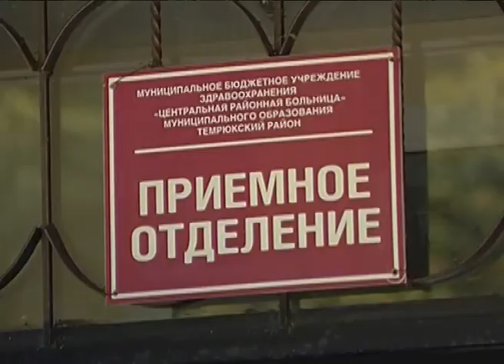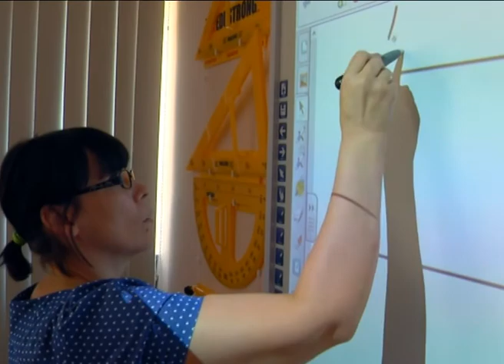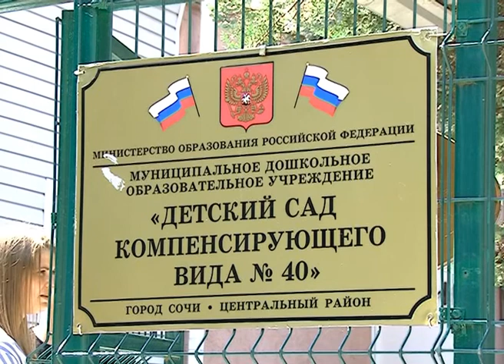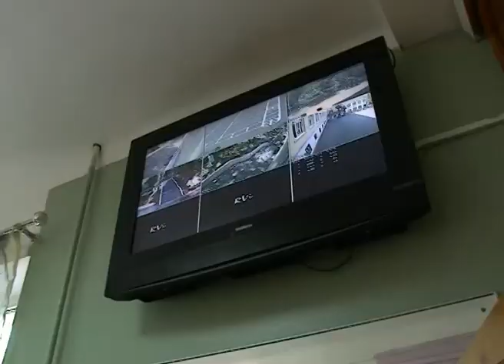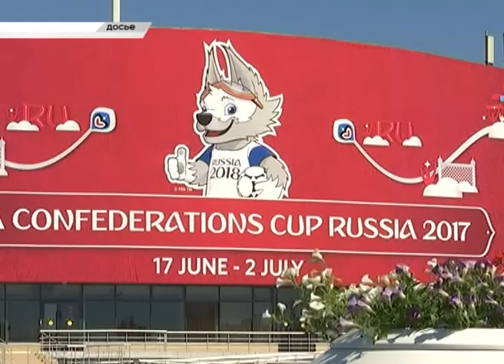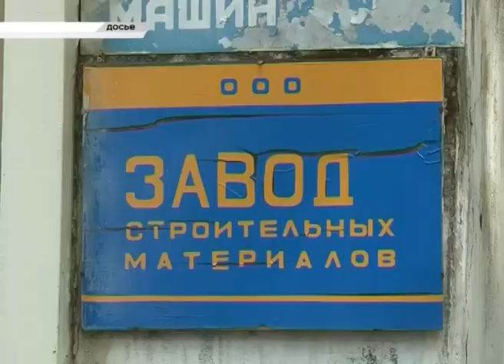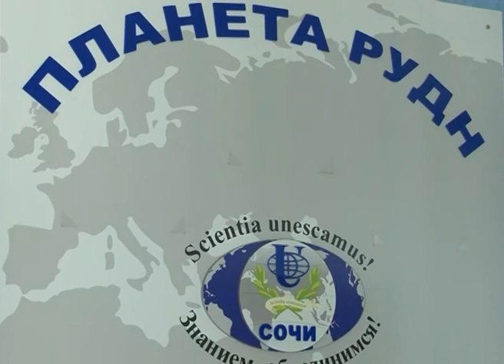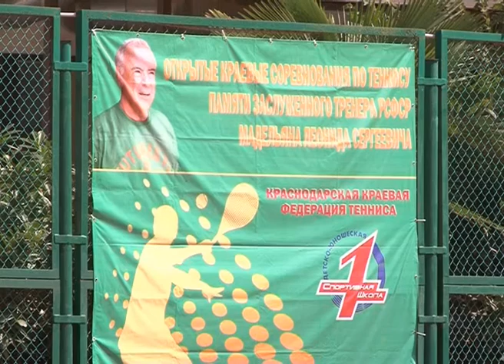Новости Сочи (Эфкате РЕН ТВ REN TV ) Выпуск от 28.08.2017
Главные темы выпуска:

Сочи делится опытом с Ростовом. Специалисты по организации и подготовке к чемпионату мира по футболу прибыли на курорт.

Мост на Верхней Мацесте не снесут. Просто расчистят реку. Работы там начались в ходе общегородского субботника.

Акцент — на безопасности. Глава Сочи сегодня проверил готовность школ и детских садов к новому учебному году.

В олимпийском парке снова рев моторов и визг тормозов. Первый экстремальный автофестиваль «Зажигание» объединил лучших гонщиков России и трюкачей.

Сочи. Новости.
Телеканал Эфкате.